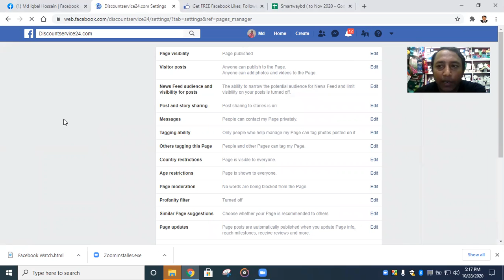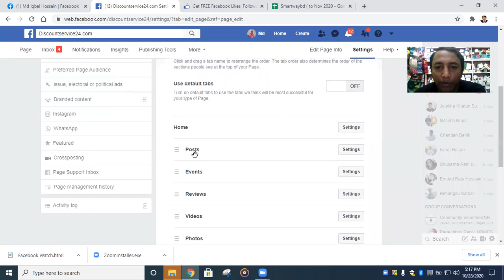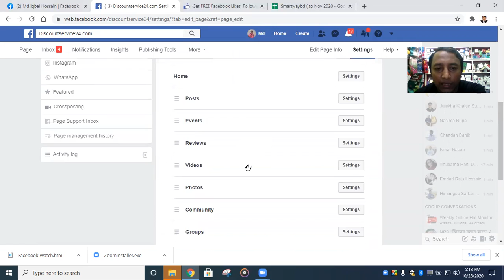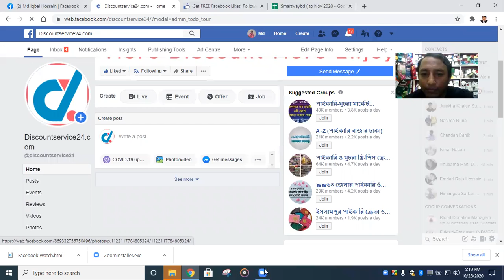How to add Or Remove Facebook page Tabs || কিভাবে ফেসবুক পেইজে নতুন ট্যাব নিয়ে আসবেন